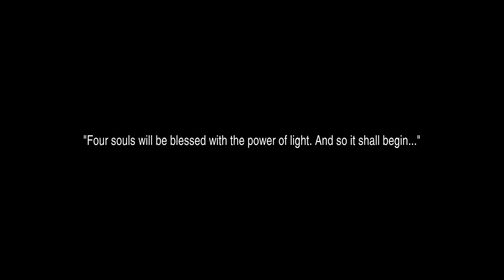FFIII BLIND Part 1 - (Finally Fantastic VI)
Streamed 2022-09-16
"Finally Fantastic" is the name of the project I'm working on where I'm going to be playing through all of the mainline Final Fantasy games blind, as I've only ever played XIV.
I will be skipping on XI, just because I don't even know where to begin there, and I don't feel like starting a new, old, MMO.

0:00 Bosses
8:36 Land Turtle
47:31 Djinn
1:23:47 Giant Rat